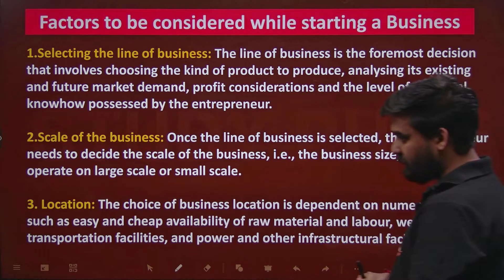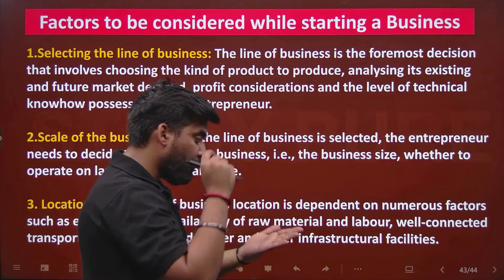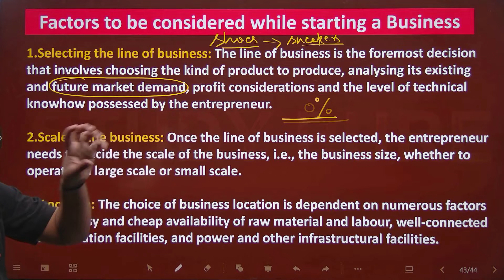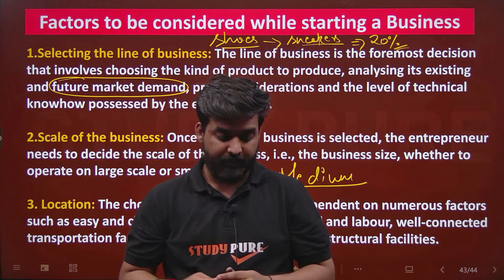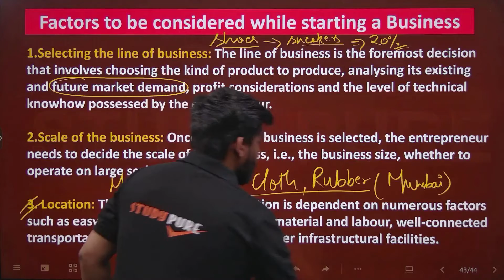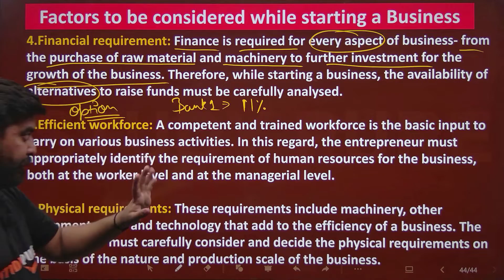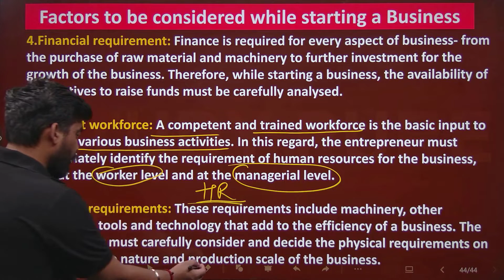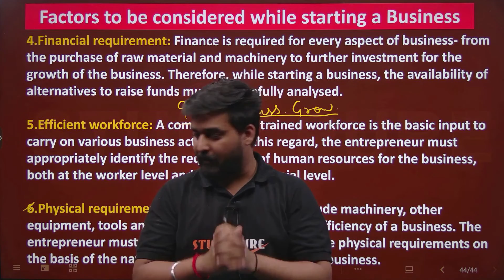Class 11 Business Studies Chapter 1 | 𝗕𝘂𝘀𝗶𝗻𝗲𝘀𝘀, 𝗧𝗿𝗮𝗱𝗲 𝗮𝗻𝗱 𝗖𝗼𝗺𝗺𝗲𝗿𝗰𝗲 | Part 9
𝗕𝘂𝘀𝗶𝗻𝗲𝘀𝘀, 𝗧𝗿𝗮𝗱𝗲 𝗮𝗻𝗱 𝗖𝗼𝗺𝗺𝗲𝗿𝗰𝗲 | Class 11 Business Studies Chapter 1 | Part 9

This chapter is introductory to the 𝗕𝘂𝘀𝗶𝗻𝗲𝘀𝘀 𝗦𝘁𝘂𝗱𝗶𝗲𝘀 subject where students become familiar with concepts of 𝗕𝘂𝘀𝗶𝗻𝗲𝘀𝘀, 𝗧𝗿𝗮𝗱𝗲 𝗮𝗻𝗱 𝗖𝗼𝗺𝗺𝗲𝗿𝗰𝗲 along with their features. It talks about banking systems, intermediaries, merchant corporations and the main trade centres. It also touches upon the industry.

Business activity affects the daily lives of all people, as they work, spend, save, invest, travel, and play. Business inﬂuences jobs, incomes, and opportunities for personal enterprise and development. Business has a signiﬁcant effect not only on the standard of living and quality of life, but also on the environment in which people live.

So understanding the concepts of 𝗕𝘂𝘀𝗶𝗻𝗲𝘀𝘀 𝗦𝘁𝘂𝗱𝗶𝗲𝘀 is not only important for your personal growth but for the development of a society too.